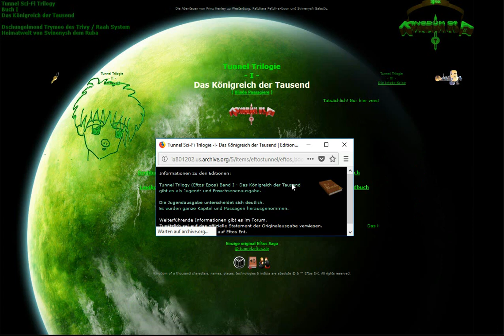Eftos Echtzeit Halbwelt 662